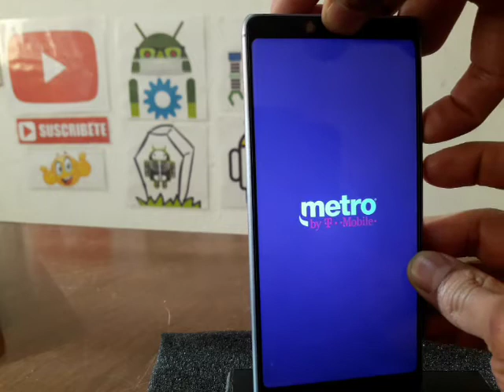como apagar un celular trabado y la pila no se le quita